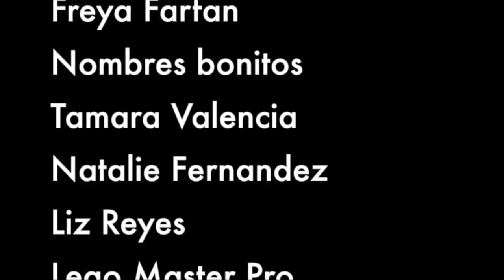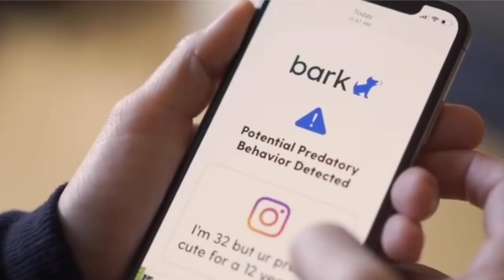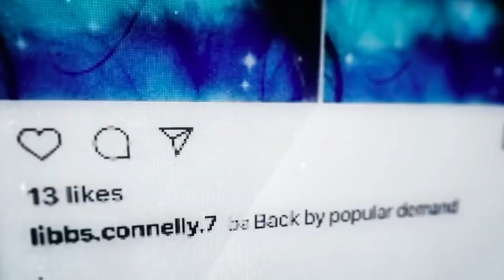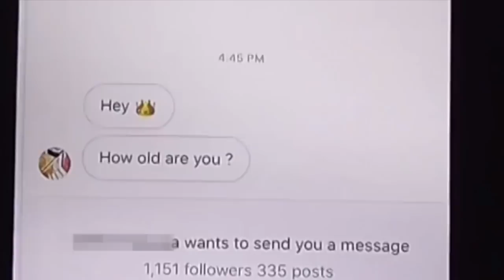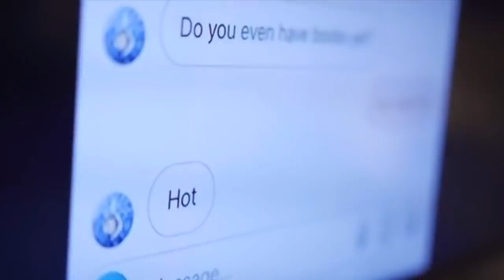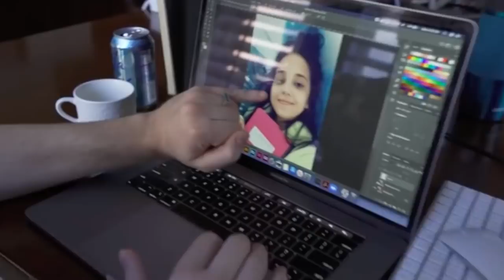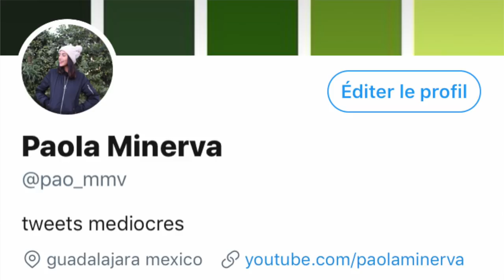Mamá finge ser niña de 11 años